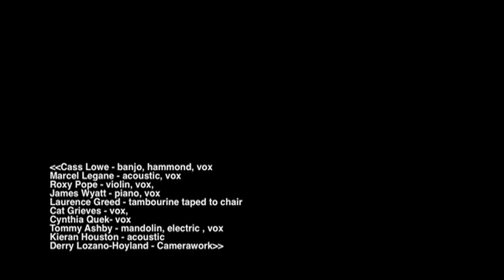Live at Air Studios - Shins, New Slang (cover by Cass Lowe,Marcel Legane, James Wyatt, etc.)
A hasty sunday afternoon jam over a couple of tunes.

Roxy Pope - Violin, vox
Cass Lowe - Banjo, Hammond, vox (1st verse)
Cat Grieves - vox (2nd verse)
James Wyatt - Piano, Vox (don't panic)
Tommy Ashby - Mandolin, Electric Guitar, vox
Lawrence Greed - Percussion, shorts
Marcel Legane - Acoustic, vox
Cynthia Quek - vox
Keiran Houston - Acoustic
Derry Lozano-Hoyland - Camerawork